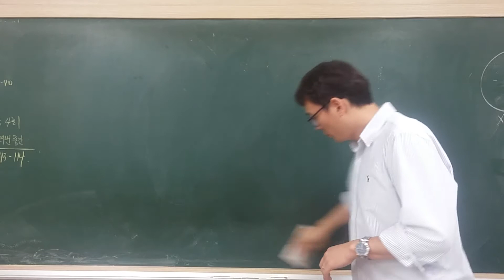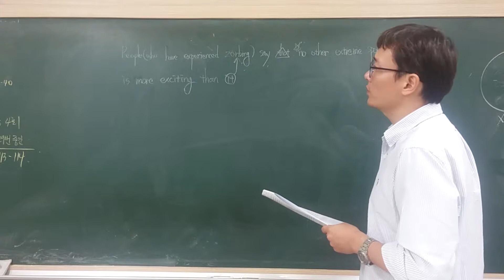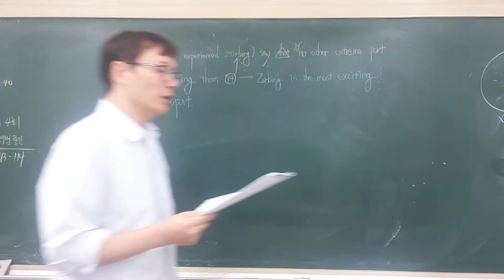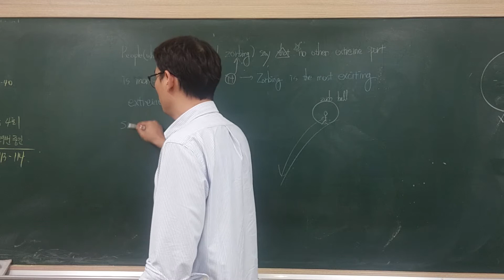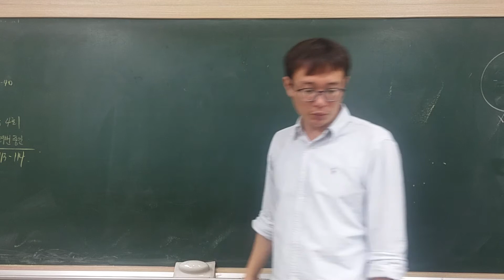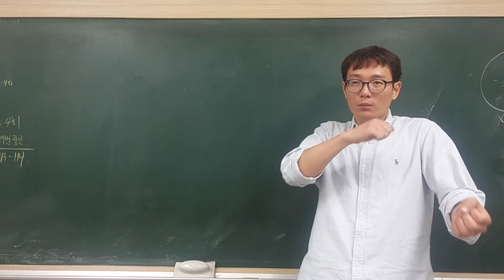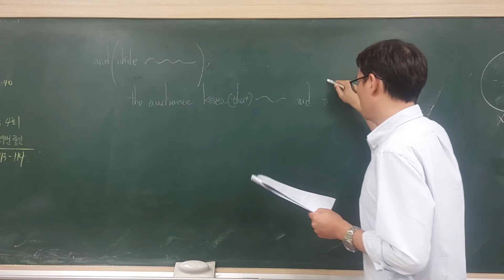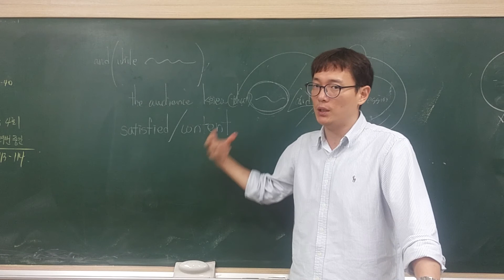달성고1 / 빠바구문 / 부교재 / 10과 5-6번